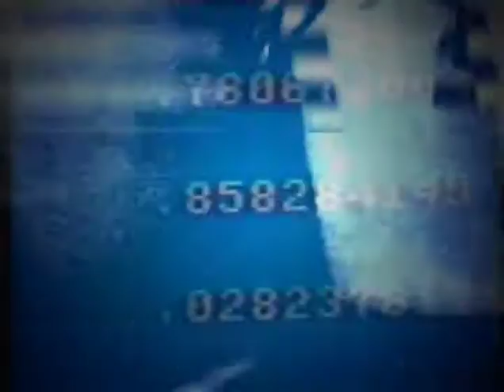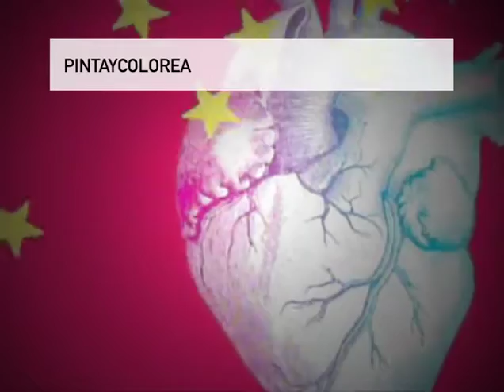AMORE 08 - Visual Art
AMORE 08 - New Year's Event In Rome (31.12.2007)
VISUAL ART